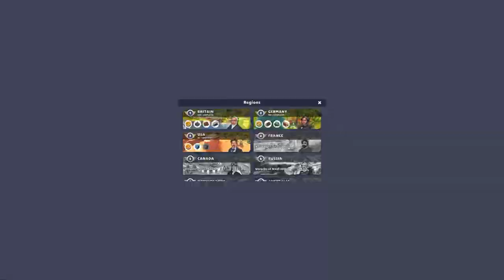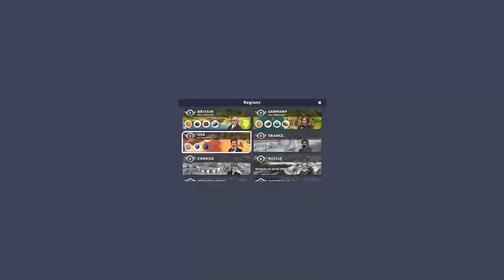Train Station 2 🚆 #125: ✈️ Event - Managed to clinch on to 1st place